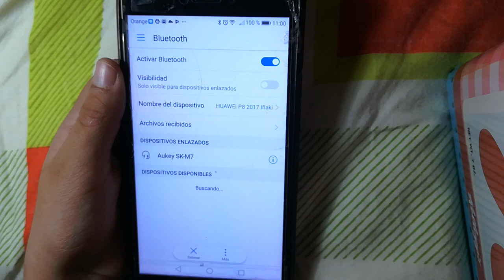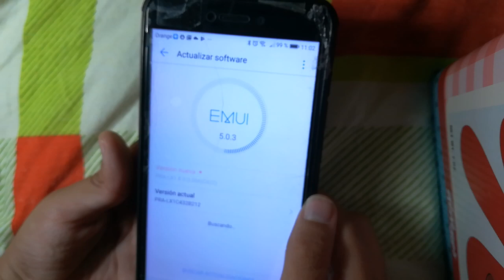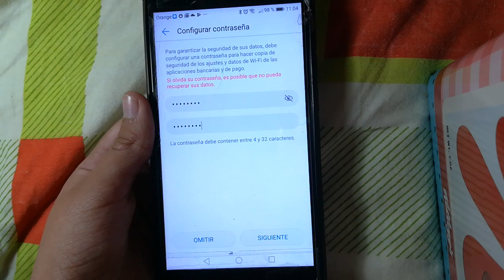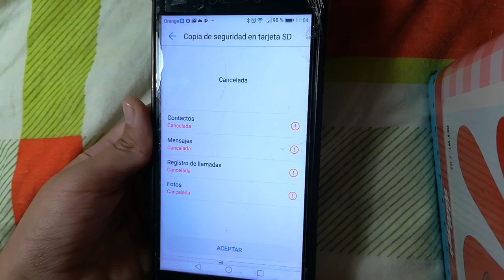Novedades de EMUI 8.0 Que es y como instalarlo.